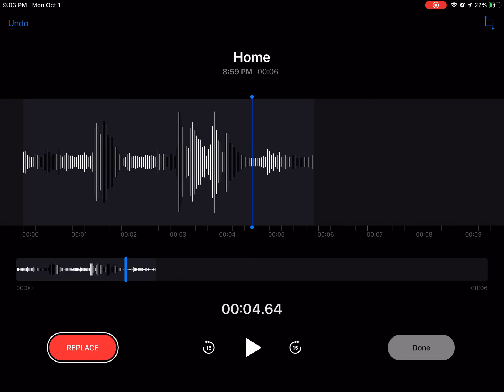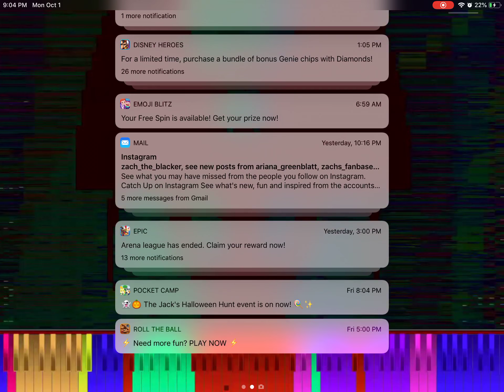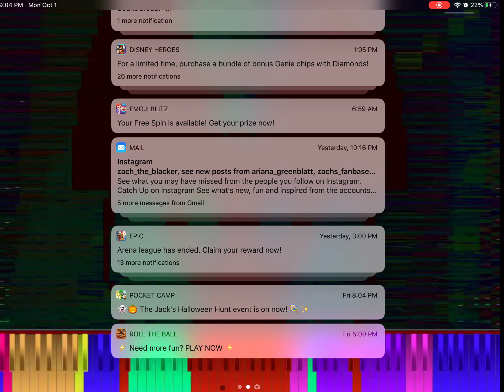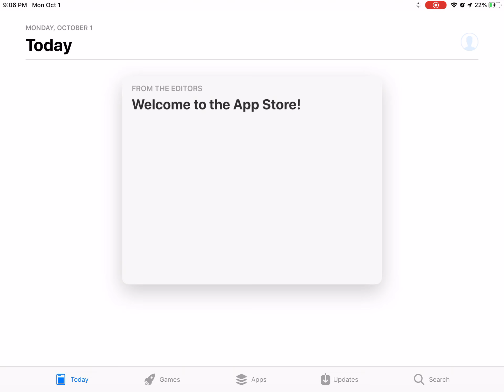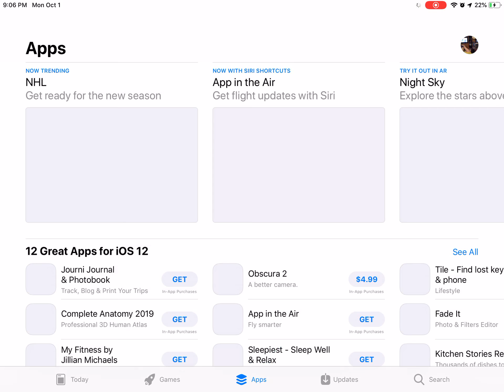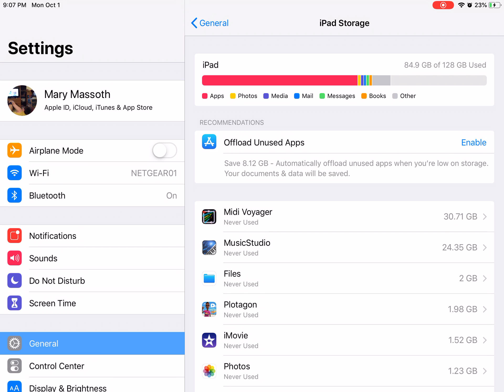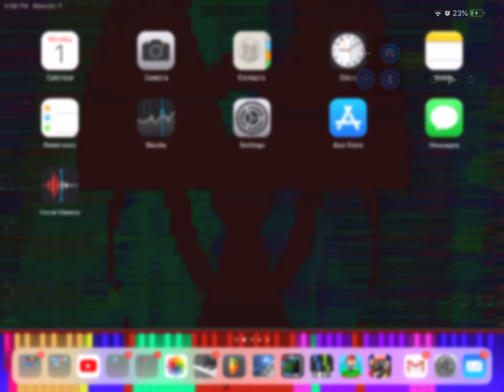Update 12 IOS Review!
Updated my Apple 🍎 and new thing were added, so I thought to showcase these new features! 😄😄😄